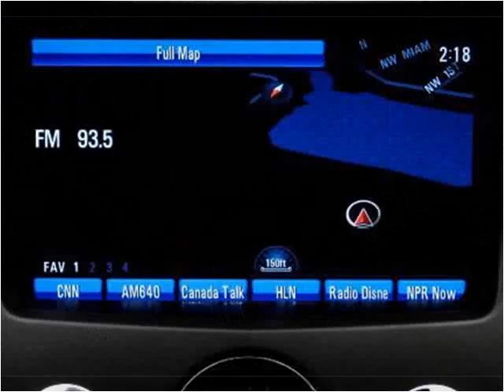2011 Cadillac SRX Used Cars Miami Gardens FL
This 2011 Cadillac SRX is available from Car Club USA.